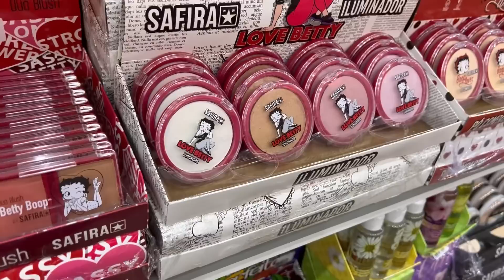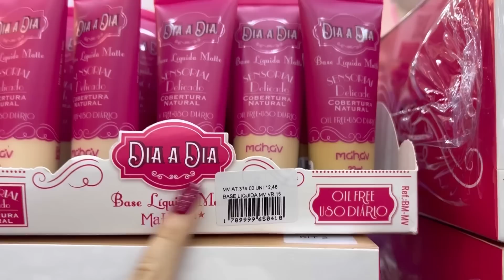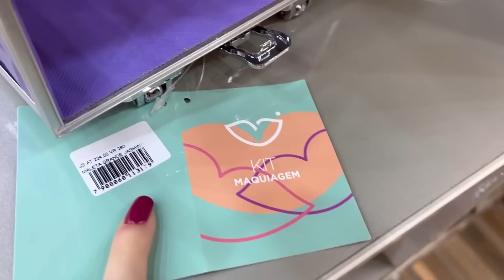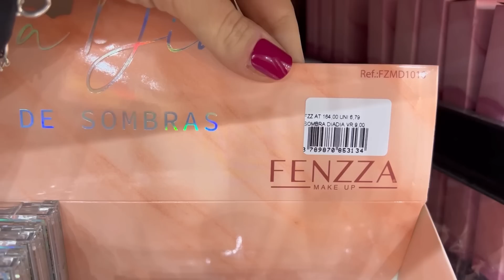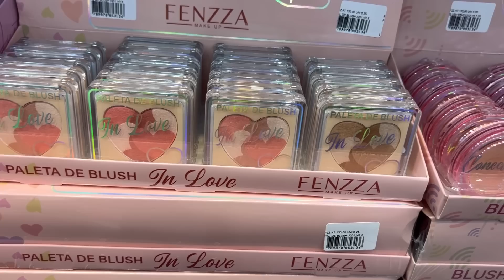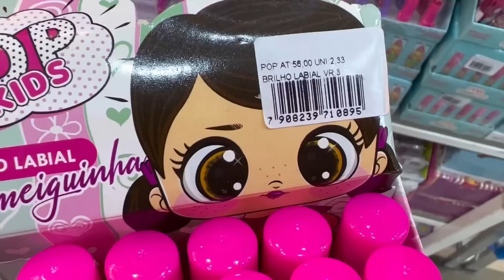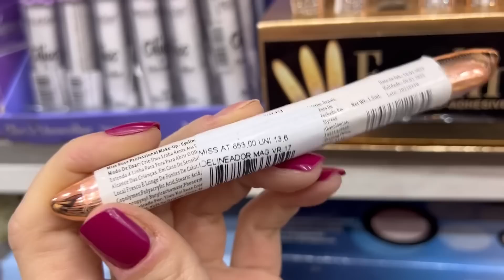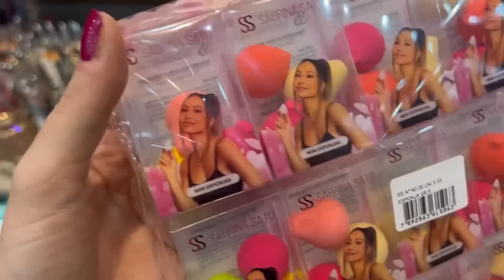25 DE MARÇO - DISTRIBUIDORA DE MAQUIAGEM NA 25 DE MARÇO - PREÇOS SURPREENDENTES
Oieee, então o vídeo de hoje é de 25 DE MARÇO - DISTRIBUIDORA DE MAQUIAGEM NA 25 DE MARÇO - PREÇOS SURPREENDENTES

Mostrei para vocês uma loja incrivel na 25 de março, a Rêve Makeup

Loja: Rêve Makeup
Endereço; Rua 25 de Março, 1261 - Centro, São Paulo